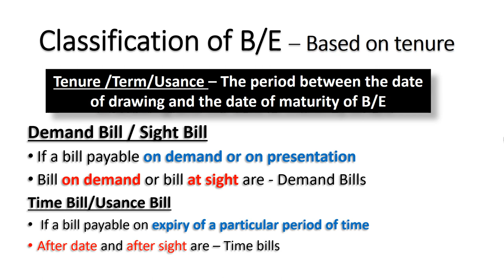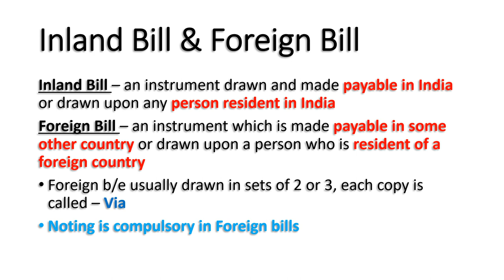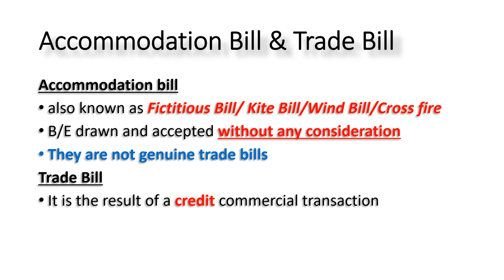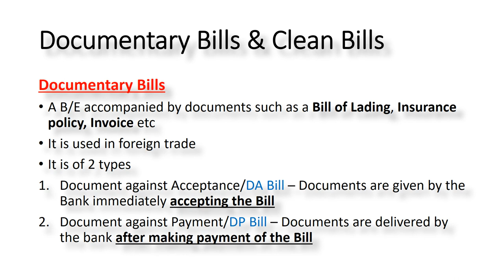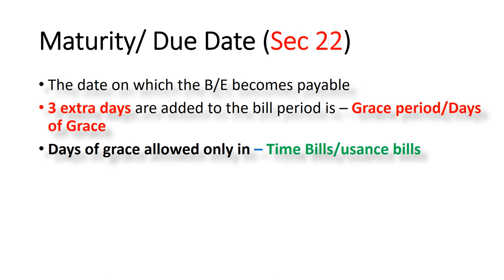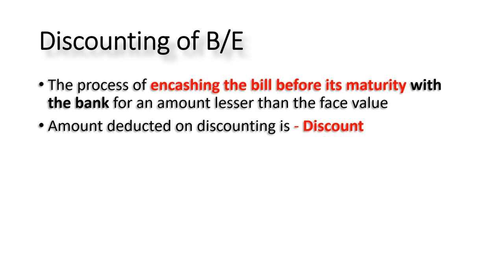Types of Bill of Exchange II Demand bill ,Time bill, Accommodation, Trade bill etc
Types of bill of exchange explained in malayalam. Types or classification of bill of exchange includes demand bill and time bills, accommodation bill and trade bill, Document against acceptance bill and document against payment bill, clean bill, foreign bill and inland bill. Explained maturity of Bill of exchange and discounting of bill of exchange.